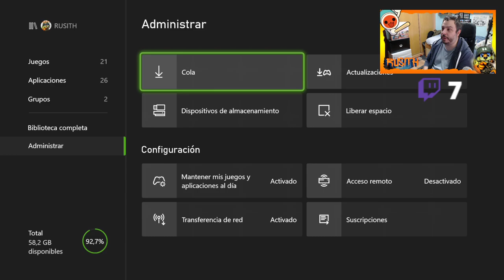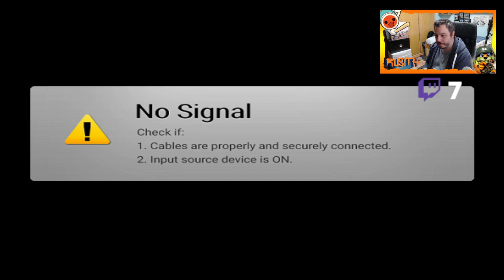Forza Horizon 5 I Capítulo 144 I Let's Play I Xbox Series X I 4K